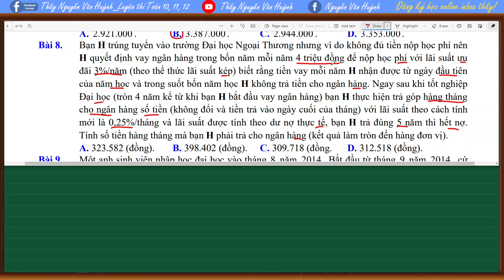Đại số 12|Chương 2|Bài toán lãi kép thực tế trả góp|Thầy Nguyễn Văn Huỳnh